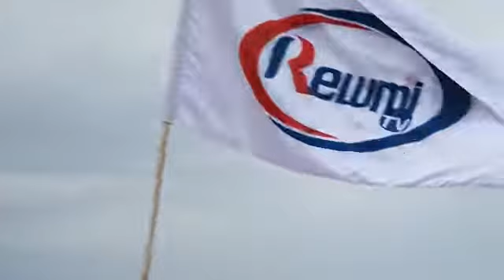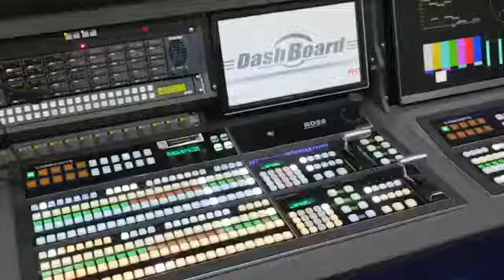BANDE ANNONCE LANCEMENT REWMI TV